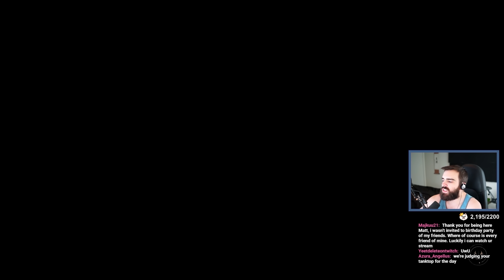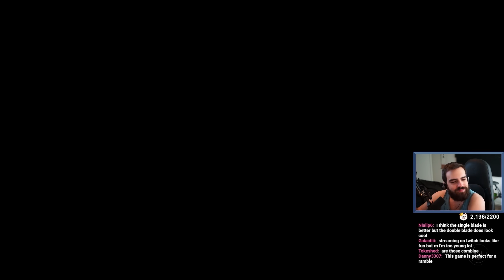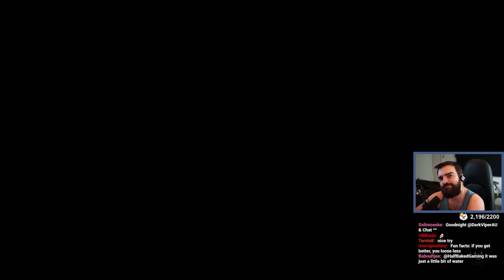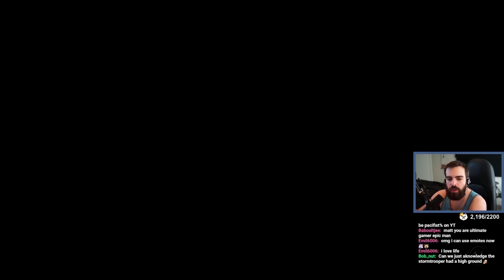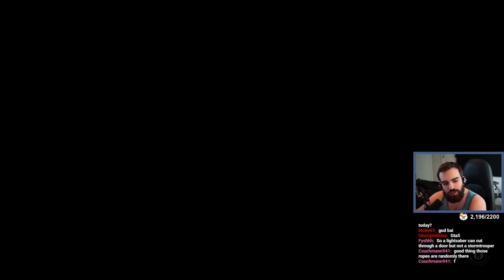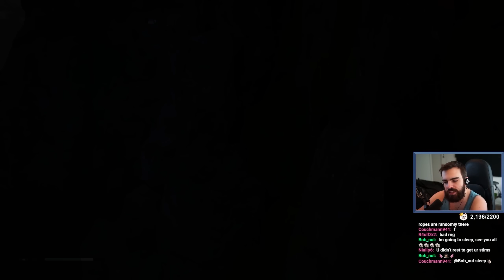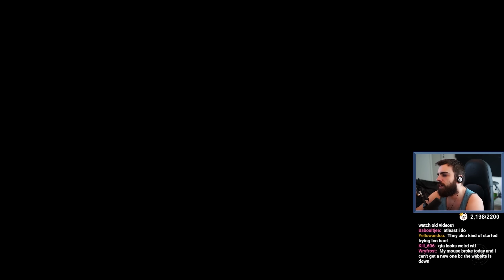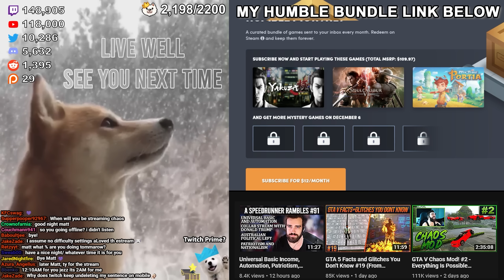New Force Powers to Combat The New Enemies! - Star Wars Jedi Fallen Order - Part 3 Final - (VOD)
The Protagonist of this game Jedi Padawan Cal Kestis, who becomes a target of the Galactic Empire and is hunted throughout the galaxy by the Imperial Inquisitors while attempting to complete his training, reconcile with his troubled past, and rebuild the fallen Jedi Order.

Made in collaboration with Geovane

Mystic - Mystic0243
Seine - TheSeineTV7000
AimTech - AimTech9792
dawg - dawg9330
Elite - Elite5932
Mat - Mat5064
Geovane - Geovane2323
LahiruVIP8492